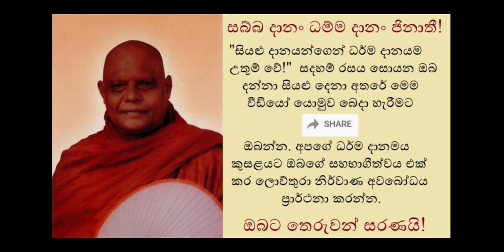Mind Aging Q&A - කය සමඟ සිතත් මහළු වෙනවාද?